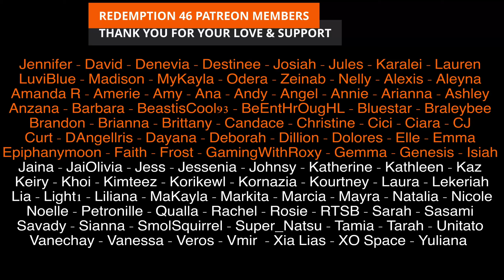Epik High (에픽하이) ‘Screen Time’ ft. Hoshi of SEVENTEEN (Redemption Reacts)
Hello everyone; Epik High IS BACK!.

Original link to Epik High (에픽하이) ‘Screen Time’ ft. Hoshi of SEVENTEEN